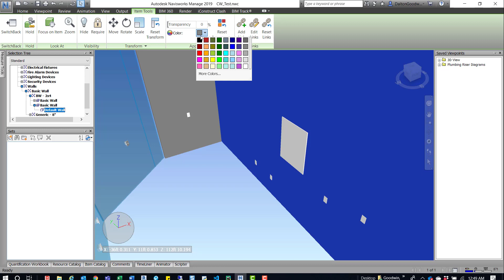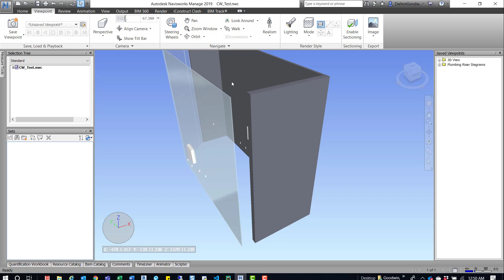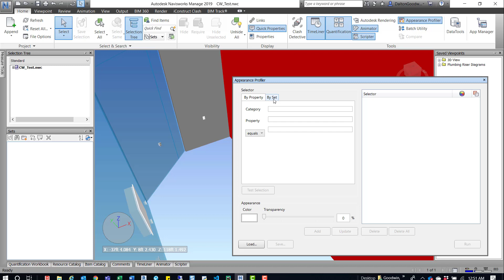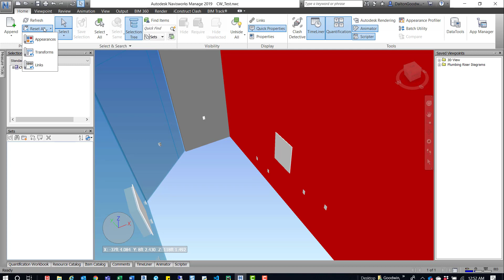Navisworks | Color Overrides Not Showing | Coordination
Brief overview of vid:

Color overrides can be tricky sometime if you forget about the visual styles.

Resources

Autodesk Sample Models